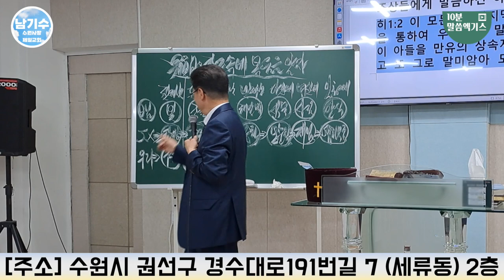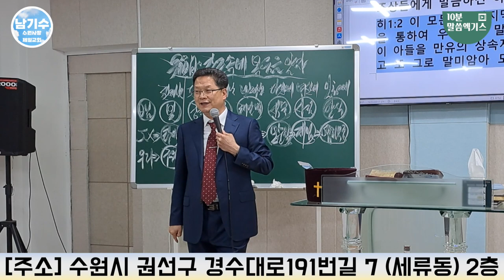"하나님이 그때 나한테 왜 그랬지?" 셋째 날에 다 알게 된다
헌금 계좌
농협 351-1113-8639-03